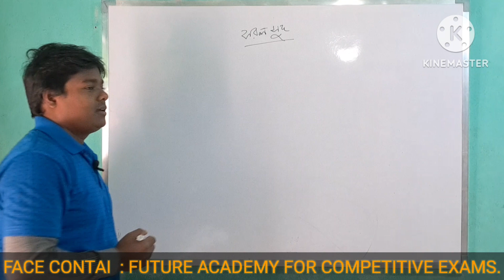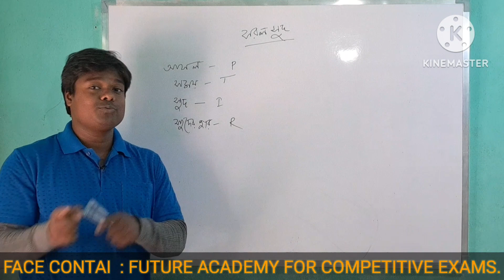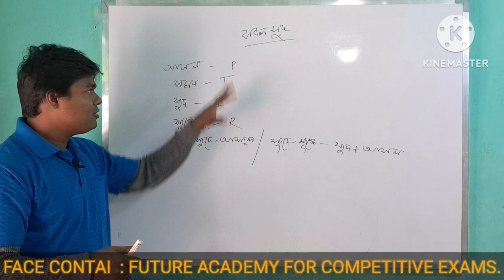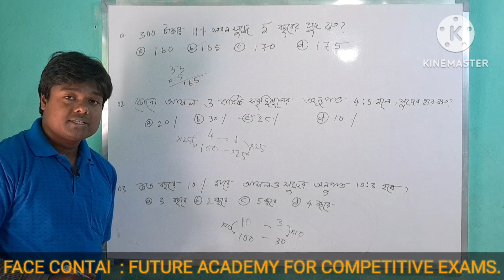competitive Math simple interest in bengali, part : 1 // সরল সুদ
প্রতিযোগিতা মূলক পরীক্ষাগুলিতে গণিত একটি অন্যতম বিষয়  সরল সুদ  এবং এই নির্দিষ্ট অধ্যায় থেকে প্রত্যেক বছর নিয়মিতভাবে কোশ্চেন আসছে। তাই আমরা এখানে এই সিম্পল ইন্টারেস্ট বা সরল সুদ অধ্যায়টিকে কিভাবে গ্রহণযোগ্য করে তোলা যায় তা তার চেষ্টা করেছি আশা করছি ছাত্র ছাত্রীদের কাছে গ্রহণযোগ্য বলে বিবেচিত হবে ।